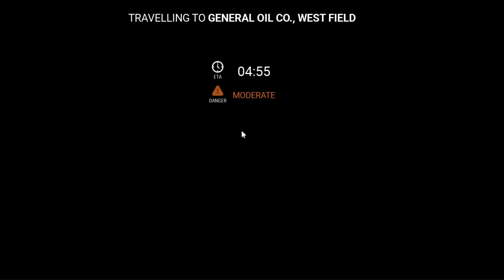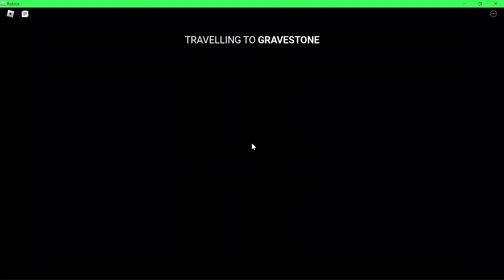Choo-Choo Charles [📜 LORE] - the Man-Eating Train In Roblox (#190)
choo-choo charles,
choo-choo charles song,
choo-choo charles 2 trailer,
choo-choo charles jumpscare,
choo-choo charles multiplayer,

games,
games for kids,
games games,
gamespot,
games to play on roblox,
games that give you robux,
games to play on roblox when your bored,
games with gold august 2023,
games and graphics,
games android,
games app,
games arent fun anymore,
games and chill,
games as a service,
games and wario,
games august 2023,
games at twilight,
games april 2023,
a gamestop in 1998,
a games blv_r15vlrg,
a games edits,
a games gcash,
agamescout,
a game show with no rules,
a games video,
a gamespot,
a game song,
a game of thrones,
games bond,
games based on true stories,
games bitty mclean,
games been good to me,
games bobby womack,
games book,
games but no games,
games by noob,
games bus,
games baby,
b games gta 5,
b games rubius y mangel,
b games song,
b games yt,
b games minecraft,
b games bike,
b games temple run,
big games,
games chuckii booker,
games cartoon,
games car,
games coming out in 2024,
games cage,
games coming out in august 2023,
games crossfit,
games coming soon,
games coming to game pass 2023,
x games california 2023,
x games skateboarding,
x games 2023 bmx,
x games bmx,
x games 2023 skateboarding,
x games minecraft,
x games motocross,
x games aspen 2023,
x games mode,
games download,
games dina ayada,
games done quick cringe,
games done quick 2023,
games demi lovato,
games dance,
games done quick pokemon,
games daily,
games done quick world record,
games done quick resident evil,
d gamer,
d gameplay,
d game 2000,
d game ch bzmn9wl2vqy,
d game review,
d game ft lil wayne,
d game full movie,
d game ft 50 cent,
games evolution,
games edit,
games eduuu far cry 3,
games earn money to gcash,
games eduuu